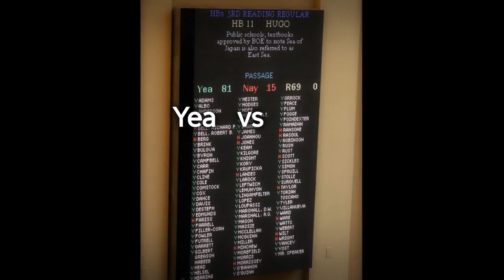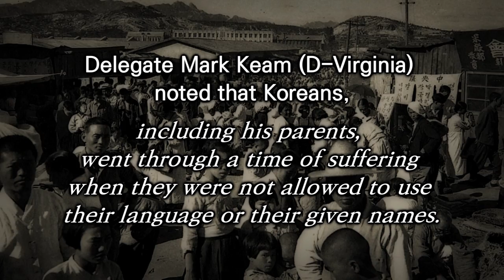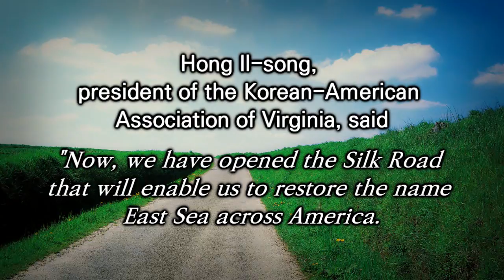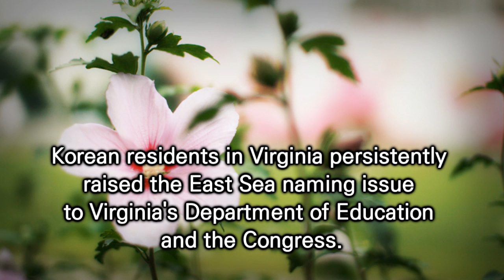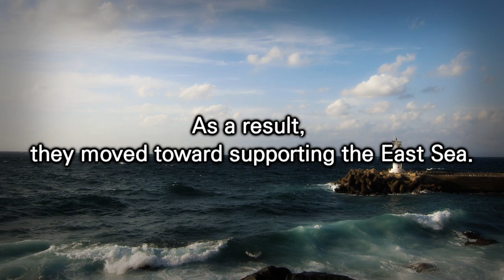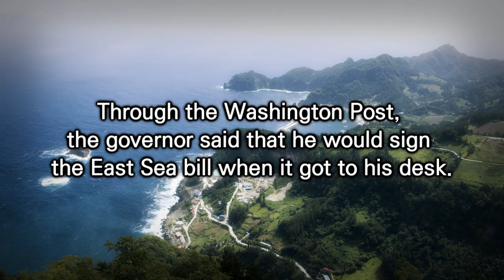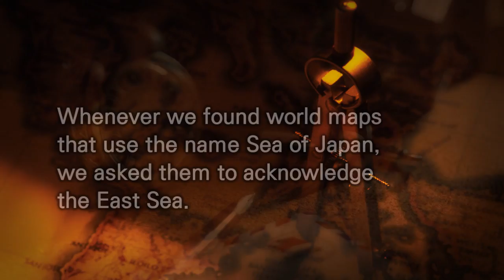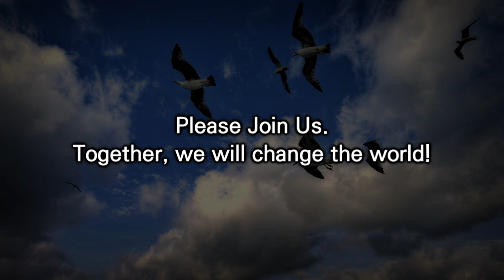East Sea: A Story about Overseas Koreans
It's the story of Koreans and VANK members' challenge, passion and action to correctly label East Sea.